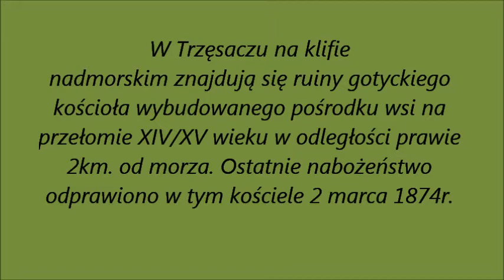Wypad rowerm na wybrzeże Rewalaskie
wycieczka rowerem